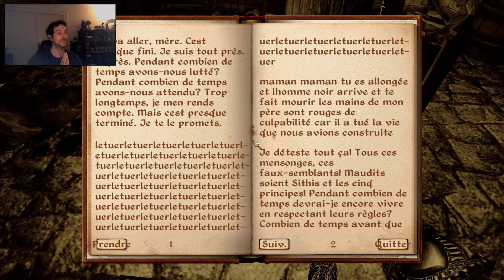[FR] J'ai trahi la Confrérie Noire ! - The Elder Scrolls IV : Oblivion Let's Play Episode 91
Suivez mes aventures dans ce Let's Play de The Elder Scrolls IV : Oblivion ! J'espère vous divertir ! :D

J'ai donc trahi la Confrérie Noire! Mais pour ma défense, c'était pas fait exprès!!

N'hésites pas à liker si tu as aimé la vidéo et à la partager ainsi qu'à la commenter! :)